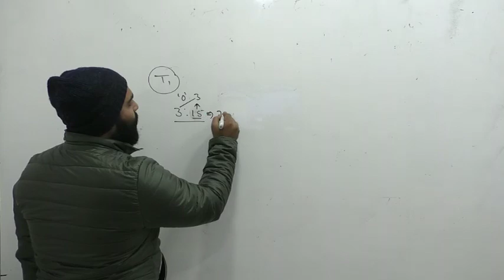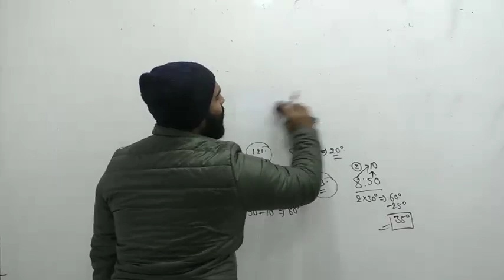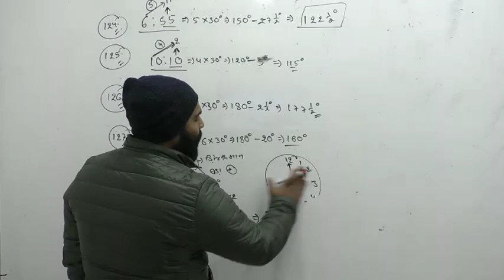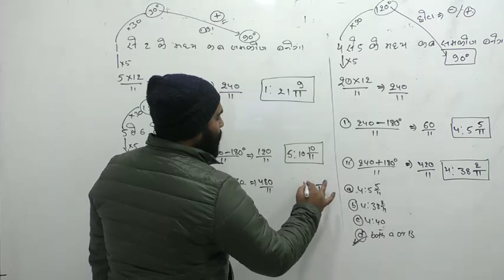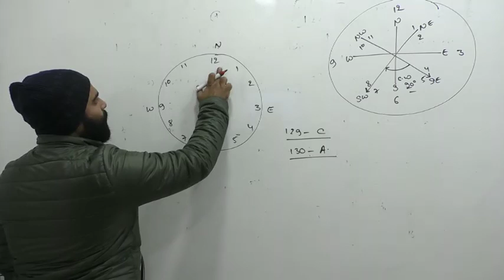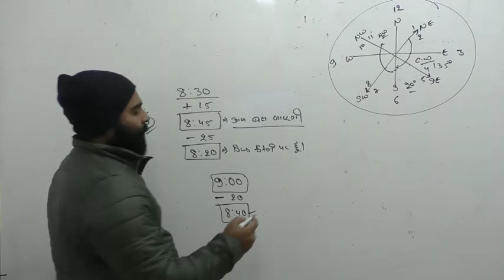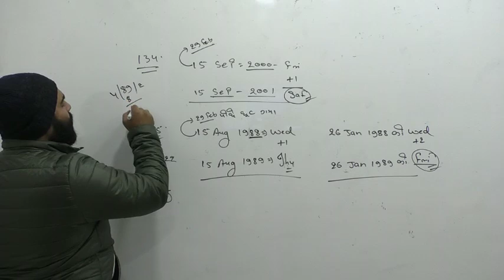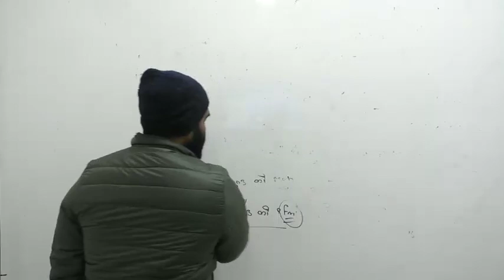Stet Reasoning Session 05 Amit Sir